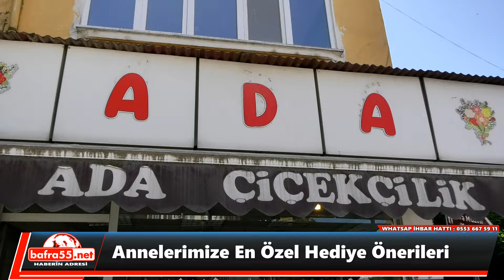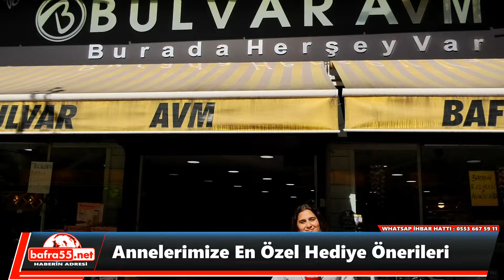Annelerimize En Özel Hediye Önerileri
Her yıl Mayıs ayının ikinci pazar günü kutlanan anneler günü öncesi herkesi bir hediye telaşı sarar. Bizde bu anneler günü öncesi birbirinden özel hediye önerileri ile geldik. Bafra’da anneler gününe özel ne tür hediyeler alabiliriz gelin birlikte izleyelim.